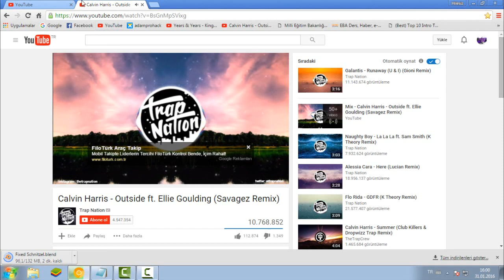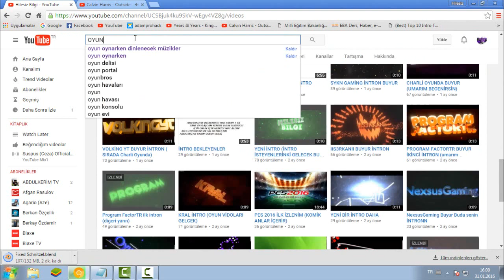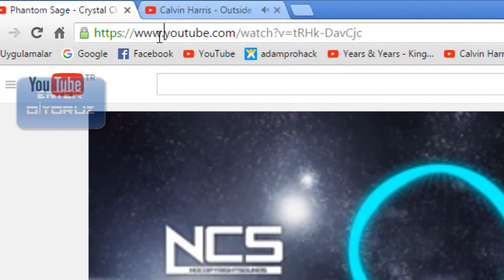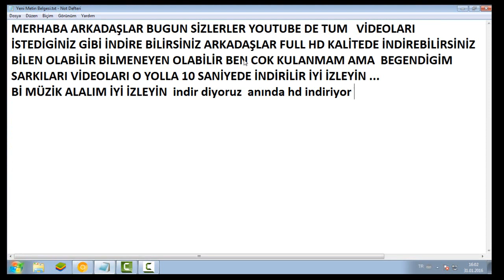Youtube den FULL HD Video VE Müzik indirme